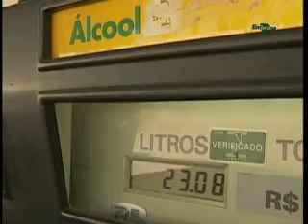Sorgo sacarino : alternativa para a produção de etanol : parte 1 - Dia de Campo na TV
A demanda mundial por combustíveis renováveis tem-se expandido rapidamente nos últimos anos. Menor custo, autossuficiência em relação aos países exportadores de petróleo, redução do volume de emissões de gases do efeito estufa, incertezas a respeito da disponibilidade futura de recursos não renováveis e tensões geopolíticas em regiões produtoras do combustível fóssil são alguns dos fatores que têm despertado grande interesse pelos biocombustíveis.